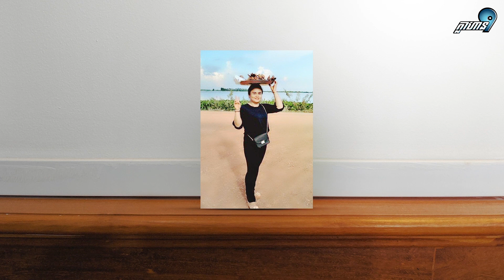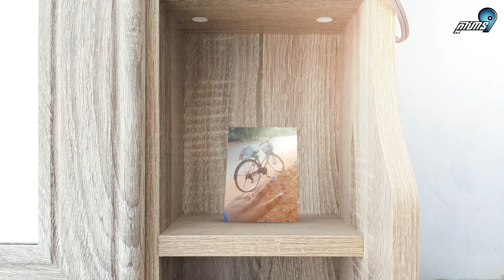យើងអាចកែប្រែវាសនាបាន | ក្លាហាន9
មានវាសនាខុសគ្នា តែមិនមែនបានន័យថាយើងមិនអាចកែប្រែវាសនាបានទេ។